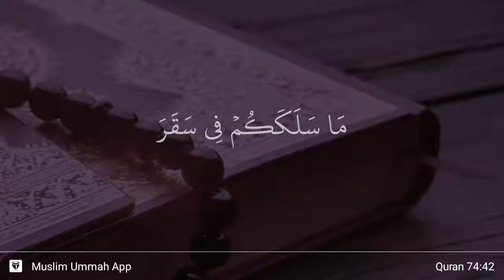Al-Muddaththir ayat 42